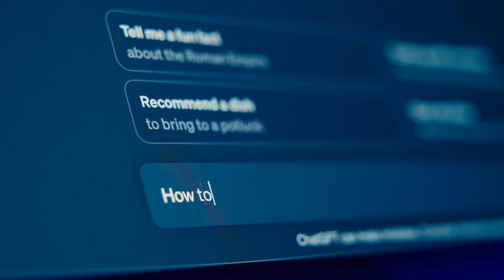What Students Really Think of Technology and AI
2025 EDUCAUSE Students and Technology Report

The student experience in higher education is in flux, influenced by technological advancements, shifting student needs and expectations, evolving workforce demands, and broadening sociocultural forces. Where do students stand currently, and what does their higher education experience look like now?

Hear from current students about how they *really* use technology